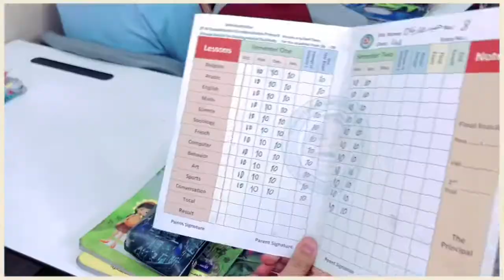توزيع النتائج لتلاميذ المدرسة التقدمية الاساسية